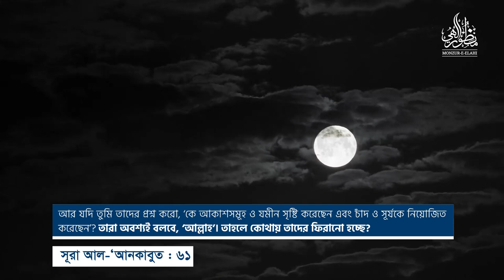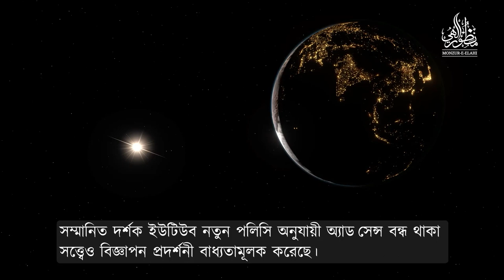সবকিছুই আল্লাহর অনুগত।। Dr. Mohammad Monzur-E-Elahi